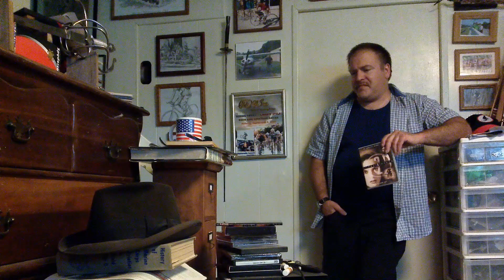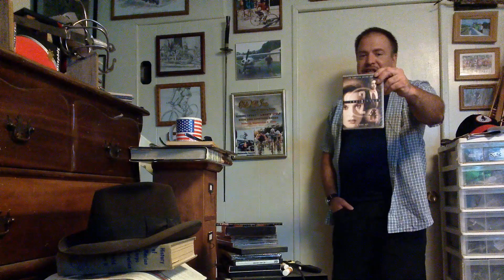The X-Files: the rise and fall of a tv icon - or, how I grew up with Mulder and Scully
This was one of my fav shows growing up... for a lot of good reasons.  The attempted comback is one of my least... for the same.  So what was the X-Files, why was it awesome, and why did it die?